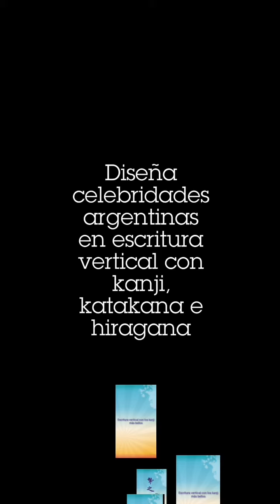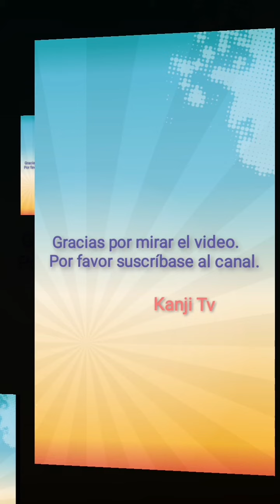✍️[Chino Darín] Diseña celebridades argentinas en escritura vertical con kanji katakana e hiragana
Este es un canal para diseñar nombres en kanji.
 Estamos activos en la difusión del japonés, hiragana, katakana y kanji por todo el mundo.
 ¡Dale a tus amigos un nombre en kanji, hiragana y katakana como regalo!
 Estoy seguro de que te gustará 😉